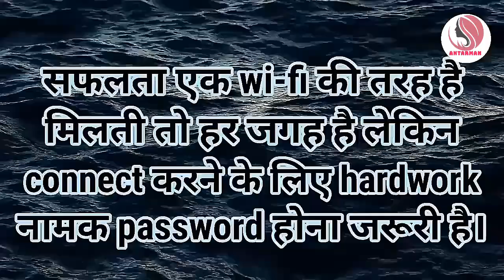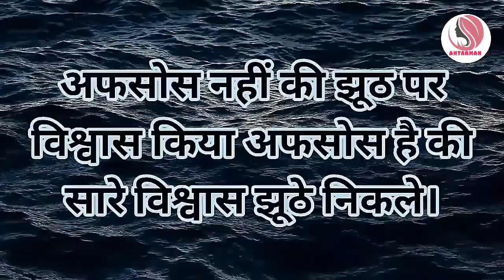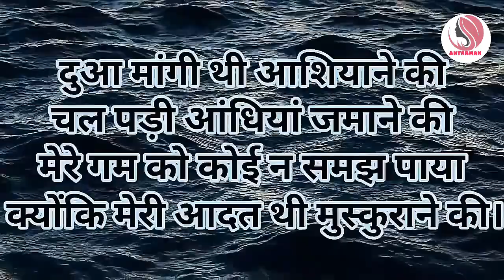इंसान जैसा दिखता है वैसा होता नहीं||Powerful motivational speech hindi video